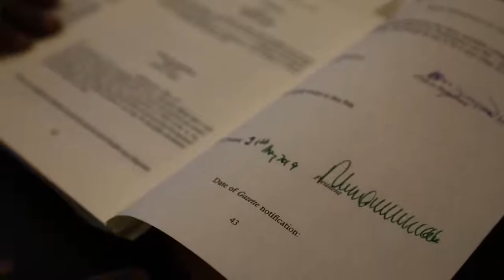Nana Addo Dankwa Akufo Addo Video Accent to the Right to Information Act 2019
Starring;
Produced by; joe angel
Directed by;